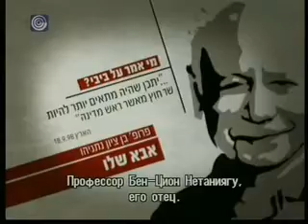ביבי נתניהו: תסתכלו לו בעיניים